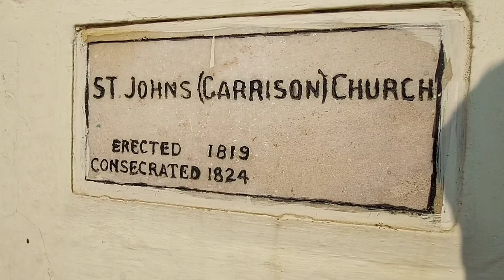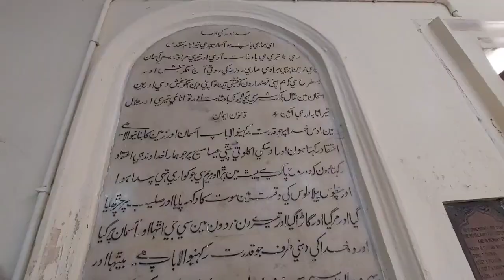Historical ST.John's Church Meerut